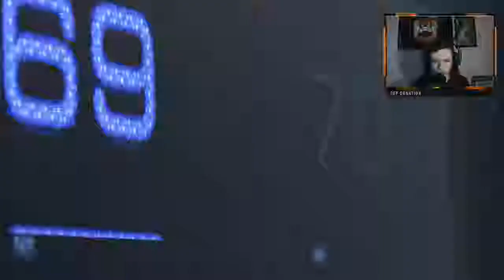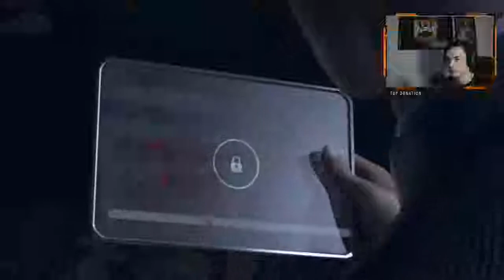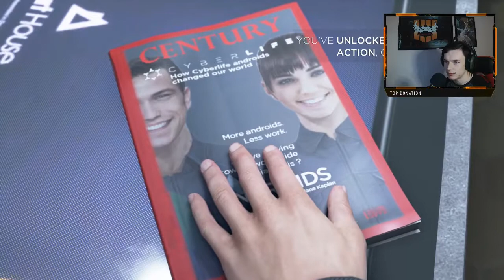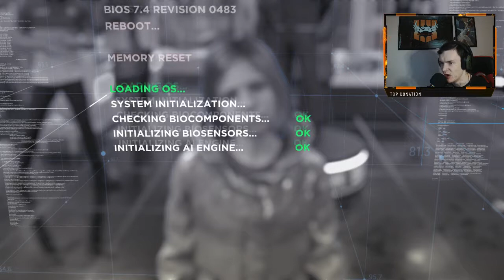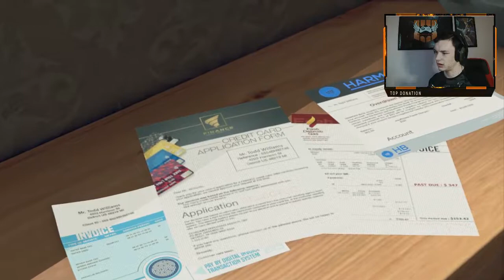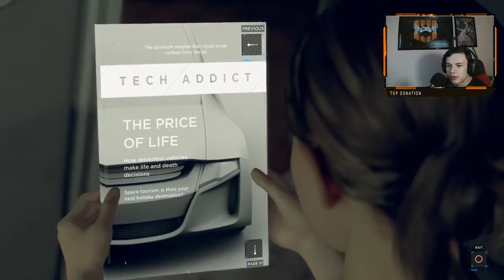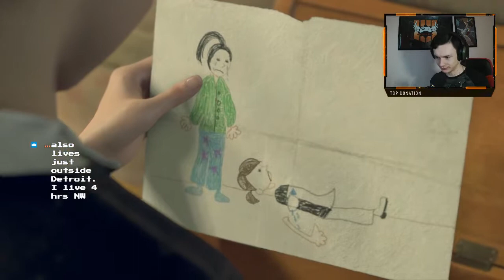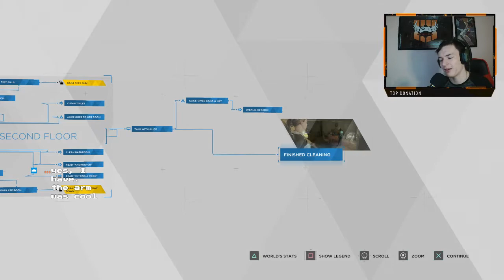I Invade Detroit - Detroit Become Human Part 1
I have been doing some robot reboot shiz so come watch